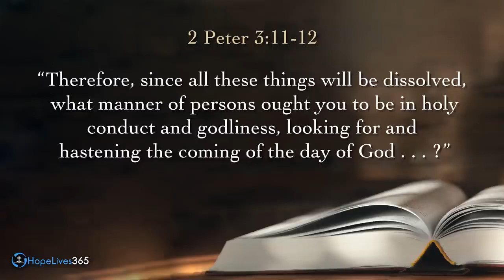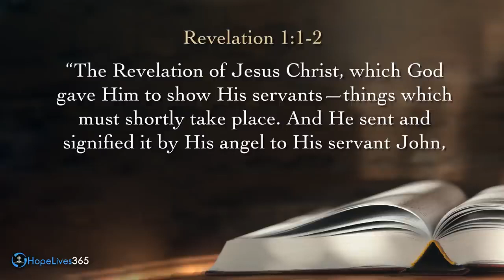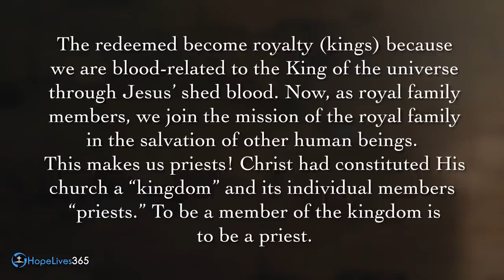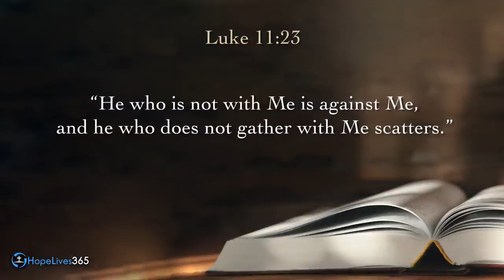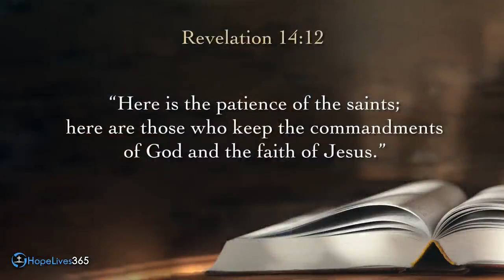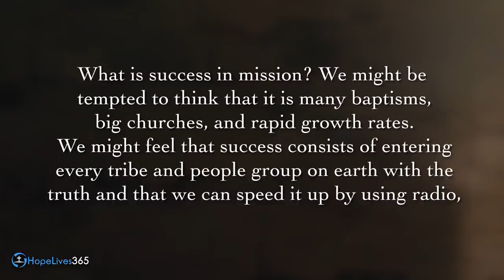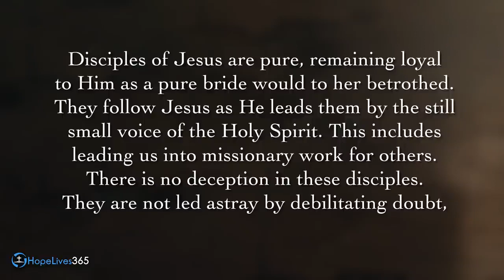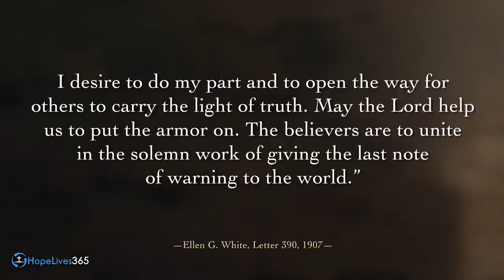Sabbath School with Mark Finley - 'God's Mission My Mission' - Lesson 13-Q4-2023 (SDA)